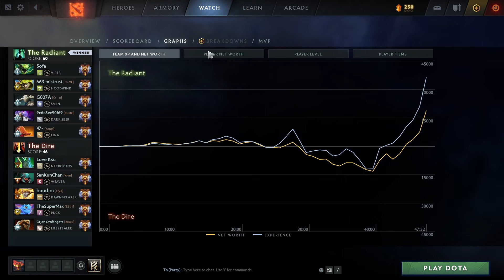IMMORTAL POS 1 LINA POV & GUIDE❗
How to play LINA on High MMR / Immortal Match!